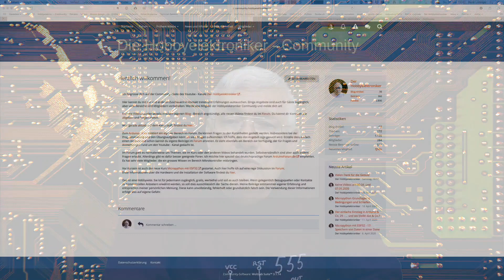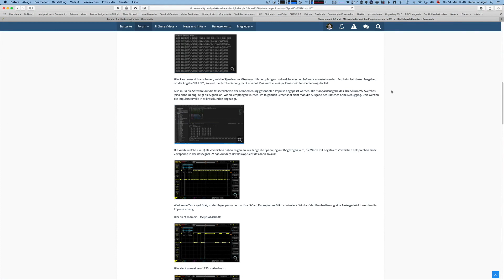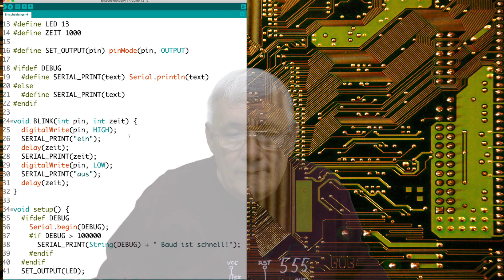Eine kleine Plauderei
Ich möchte mich nach einigen Wochen Pause mal wieder melden und Hallo sagen. Dieses Video ist spontan entstanden und daher etwas chaotisch. Aber trotzdem könnte die eine oder andere Information neu für dich sein.
Nach einigen Wochen Pause sollte es in einer Woche wieder normal weiter gehen.